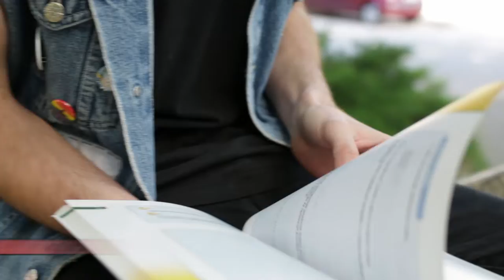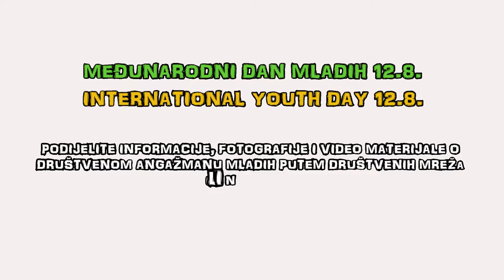Međunarodni dan mladih, 12.8.2018.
Političke elite često se pozivaju na mlade kao budućnost Hrvatske.
No mladi su i sadašnjost. Mladi žele bolje društvo već danas!
Čuje li se glas mladih?

Video je izrađen povodom Međunarodnog dana mladih. Izrada videa financirana je iz sredstava programa Europa za građane.
Zahvaljujemo Prostoru rodne i medijske kulture K-zona na izradi videa, a inicijativi SVI MI - Za Hrvatsku svih nas, GOOD inicijativi za sustavno i kvalitetno uvođenje odgoja i obrazovanja za ljudska prava i demokratsko građanstvo u odgojno-obrazovne institucije, te projektu GEAR: Global Education and Active Response for Protection of Human Rights, Inclusion and Democratic Values in Intercultural Societies na video materijalima koji su korišteni za ovaj video.